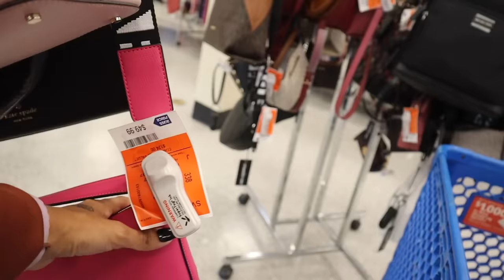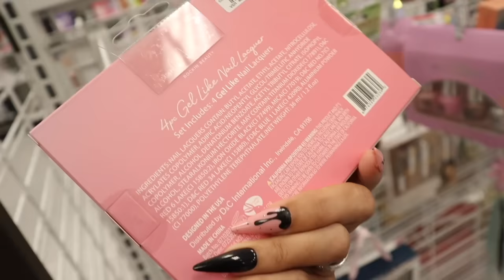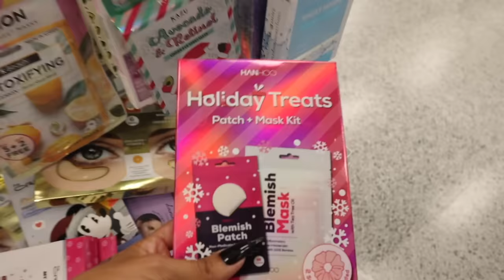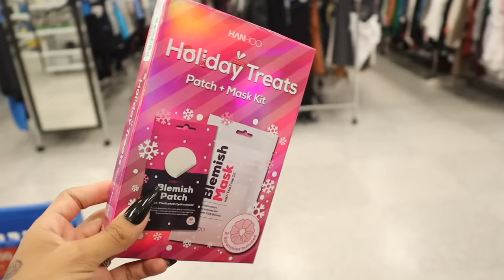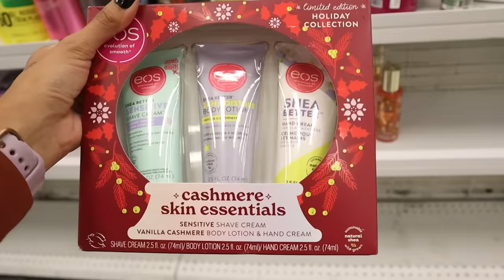ROSS NEW FINDS SHOPPING SPREE! EARLY CHRISTMAS DEALS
Their Tiktok: bagsonsale1
Their IG: winbags.ru

Links:
Cloudful™ Air Fabric Crossover Side Pocket 2-in-1 Cool Touch Tennis Skirt-Lucid-Longer Length
Color：Black
Size：XS(Long)

Color：Dark Blue
Size：XS

Color：Peppercorn
Size：XS(7/8)

Seamless Flow Low Support Ruched Double Straps Backless Crisscross Sports Bra
Color：Black
Size：S

Color：Black
Size：S

Color：Iris Purple
Size：S

Color：Black
Size：XS

Color：Black
Size：S

Color：Quiet Harbor
Size：S

Color：Lilac Blush
Size：S

Cloudful™ Shine Fabric Backless Cut Out Twisted Foil Print Stretchy Cropped Yoga Faux Leather Tank Top
Color：Shiny Midnight Blue
Size：S

HalaraMagic™ Mid Rise Button Zipper Multiple Pockets Stretchy Knit Casual Skinny Jeans
Color：Washed Denim Black
Size：XS

Color：Peacoat
Size：XS(7/8)

Item links:
1. Light Grey Long Sleeve Casual Fashion Shorts Set
2. Lantern Sleeve Long Sleeve Pullover Turtleneck Sweater
3. Wide-Sleeved French V-neck Waist Dress
4. High Neck Knit Loose Sweater & High Waist Skirt Sets
5. Black Long Sleeve Casual Fashion Shorts Set

Jewlery

3. like todays video
4. comment favorite find in todays video

Mailbox:
125 S. State Road 7, Suite 104-136